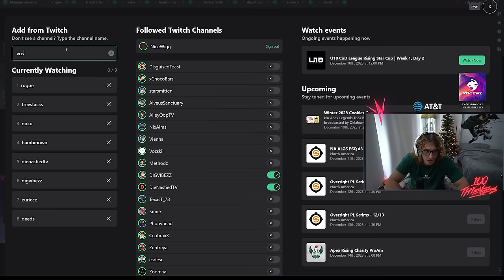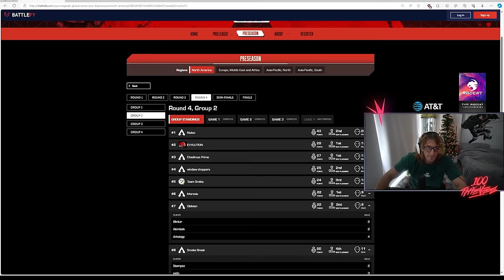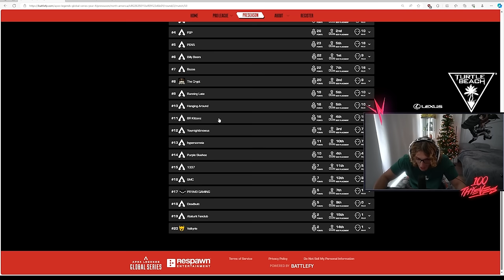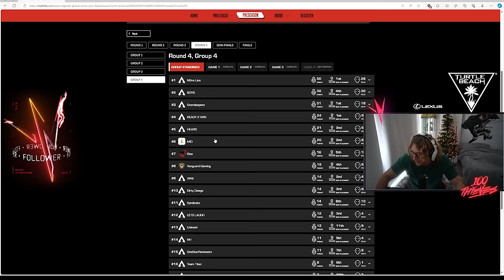Euriece's Bloodhound Mastery Shines in ALGS PSQ Quarters - NiceWigg Watch Party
Witness Euriece's exceptional Bloodhound gameplay dominating the ALGS PSQ Quarters. Join the NiceWigg Watch Party as we delve into the prowess and precision defining Euriece's performance in Apex Legends.

Apex Legends Mastery: Euriece's Dominance with Bloodhound - NiceWigg Watch Party Reactions
Competitive Gaming Excellence: Euriece's Bloodhound Performance in ALGS PSQ Quarters - NiceWigg Watch Party
NiceWigg Watch Party Impressed: Euriece's Exceptional Bloodhound Skills in ALGS PSQ
Apex Legends Competitive Prowess: Euriece's Bloodhound Tactics - ALGS PSQ - NiceWigg Watch Party
ALGS PSQ Brilliance: Euriece's Impeccable Bloodhound Performance - NiceWigg Watch Party Reactions
NiceWigg Watch Party Amazed: Euriece's Remarkable Bloodhound Mastery in ALGS PSQ
Competitive Gaming Phenomenon: Euriece's Bloodhound Gameplay - ALGS PSQ Quarters - NiceWigg Watch Party
NiceWigg Watch Party Highlights: Euriece's Stellar Bloodhound Performance in ALGS PSQ Quarters
Apex Legends Talent Showcase: Euriece's Impressive Bloodhound Mastery - NiceWigg Watch Party
NiceWigg Watch Party Witness: Euriece's Skill Set as Bloodhound in ALGS PSQ Quarters